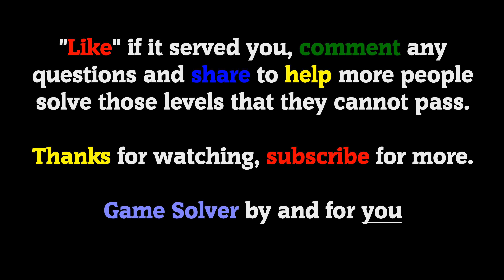𝐁𝐑𝐀𝐈𝐍 𝐒𝐔𝐑𝐅𝐈𝐍𝐆 𝟐 | LEVEL 51-60 | WELL EXPLAINED SOLUTIONS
Welcome to 𝗚𝗮𝗺𝗲 𝗦𝗼𝗹𝘃𝗲𝗿, the channel where you will find all the answers to your favorite games.

Today I bring you the solutions of the game:
Brain Surfing 2

The version of the game at the time of video recording is: V: 1.0.8

ℹ 𝐆𝐀𝐌𝐄 𝐃𝐄𝐒𝐂𝐑𝐈𝐏𝐓𝐈𝐎𝐍:
“Brain Surfing2” is a new addictive tricky puzzle game which has a series of tricky brain teasers and bring your new brain-burning experience 😌!
This new puzzle game may break common sense and bring your new brain-pushing experience😮! Let you relax and decompress to exercise your brain.

🗣𝐋𝐀𝐍𝐆𝐔𝐀𝐆𝐄: English 🇺🇸

🎵 𝐒𝐨𝐧𝐠𝐬 𝐮𝐬𝐞𝐝 𝐢𝐧 𝐭𝐡𝐞 𝐯𝐢𝐝𝐞𝐨 (From the YouTube library):
· Chef_Brian.
· Safety Net.